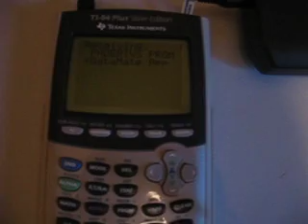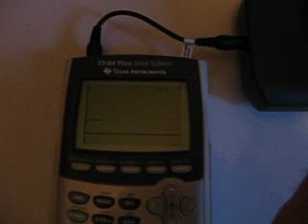Your 1st time with the TI-CBL2